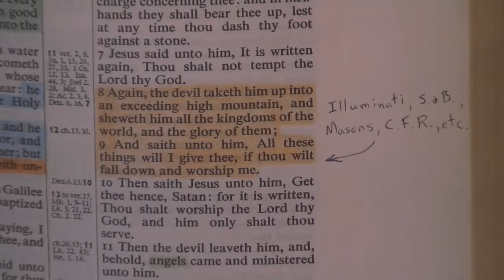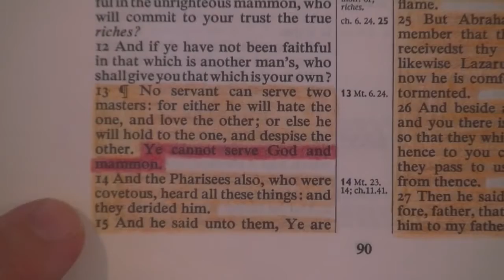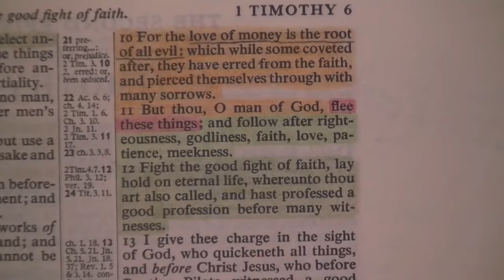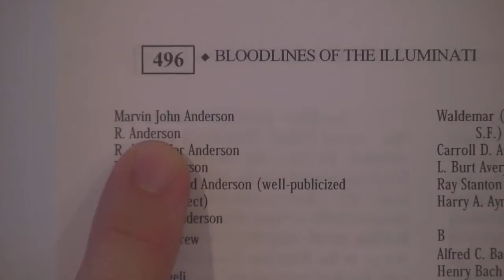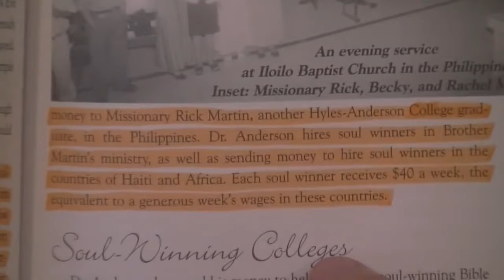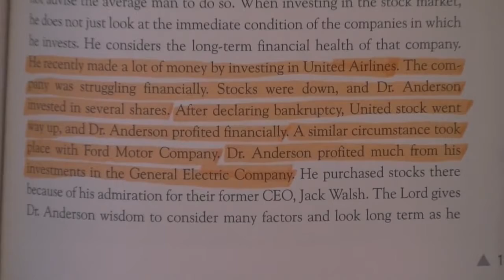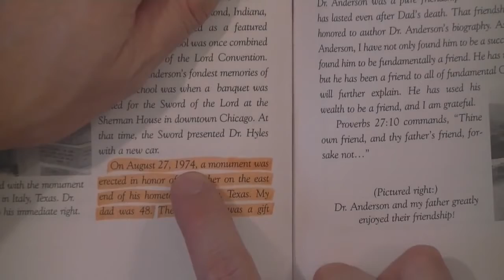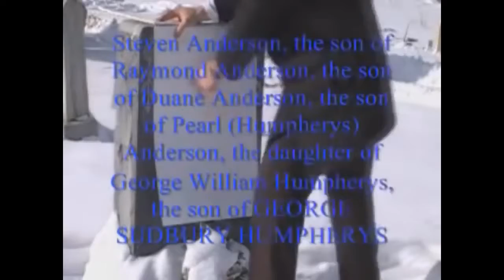Is Anderson A Member Of The Illuminati